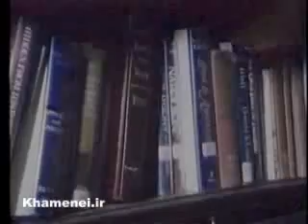آیت الله خامنه ای در بازدید از سفارت اشغالی آمریکا